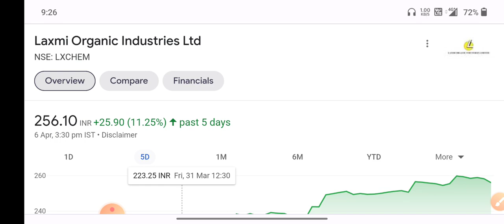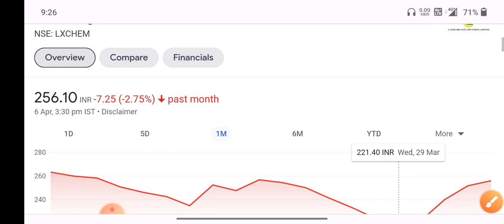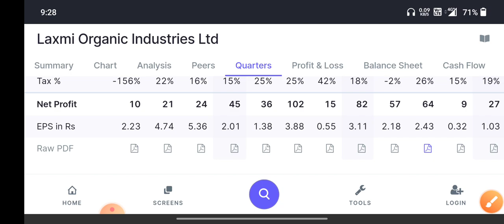1:10 💯 Laxmi organics share latest news 🤫 Laxmi organic share latest news today episode